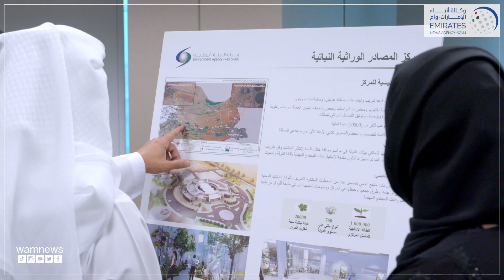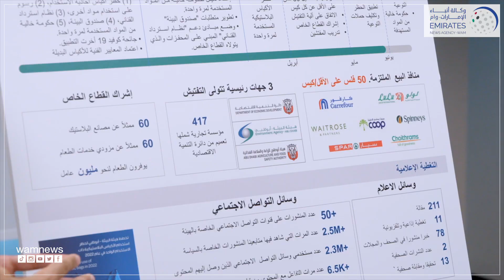حمدان بن زايد يشيد بإنجازات هيئة البيئة لحماية التنوع البيولوجي في أبوظبي